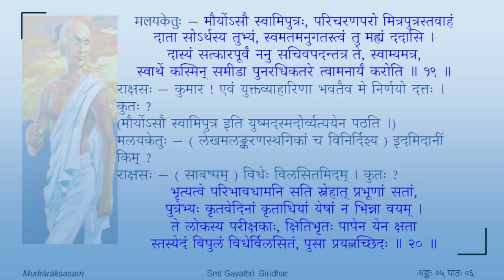मुद्राराक्षसम् - पञ्चमोऽङ्कः - पाठः ०६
Act 05

पाठः ०६ — अलङ्करणस्थगिका